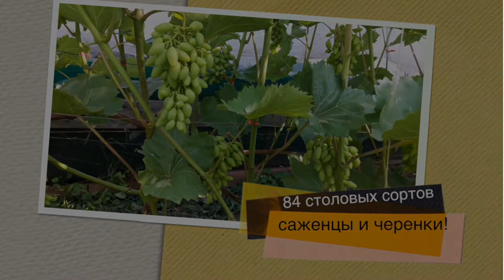ВИНОГРАД ПОДМОСКОВЬЯ в начале июля. Обзор сортов винограда.ТопСад.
ВИНОГРАД  ПОДМОСКОВЬЯ в начале июля. Обзор сортов винограда.

А на винограднике - тишь да гладь, божья благодать! Пройдемся по моему винограднику и посмотрим как выглядит виноград в Подмосковье в начале июля.

Виноград Алешенькин и Белое пламя с огромными гроздями радуют своим урожаем. Виноград черный Кодрянка набирает силу.
Виноград Байконур первый год дает урожай.
Узбекский черный виноград без косточек, адаптировался к Подмосковью и нежится на солнышке.

Сорта американцы:
Рилайнс пинк - розовый (отличное получается из него вино); Конкорд - иссиня фиолетовый, БЕЗ косточек;
виноград Каюга - белый, вкусненный и очень красивый.
Это только часть сортов винограда, продолжение будет в другом видео - обзоре сортов винограда (часть 2).

Формировка винограда гроздями закончена - на одной лиане оставляем 1 гроздь. Продолжаем зеленые операции - удаление пасынков.

Зайдешь на виноградние на минуточку и ... пропадешь на  целый час!
А как растет ваш виноград?